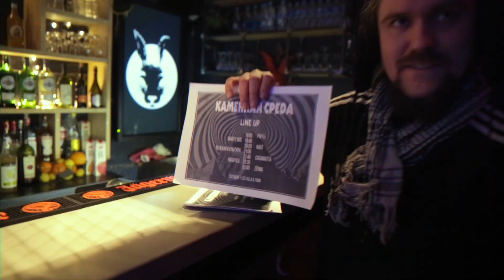Теневая Культура Каменной Среды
Мы побывали на фестивале тяжелой прогрессивной музыки Каменная Среда 2019 в клубе Лес Villa и поговорили с представителями Теневой Культуры Петербурга. Экспериментальная музыка, теневые художники, теневое кино, смешение и слияние жанров и многое другое в интервью с группой Теневая Культура